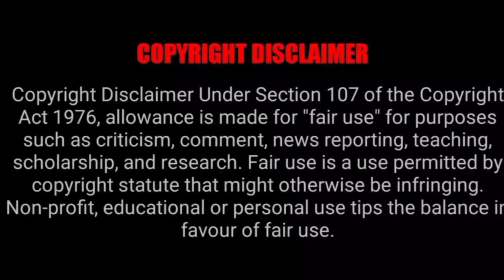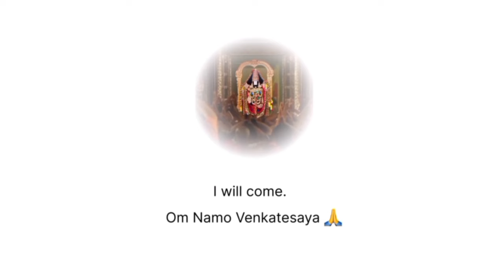Tirumala Today Latest News Updates|TTD Today News|TTD Today Latest Update|Tirumala Present Situation